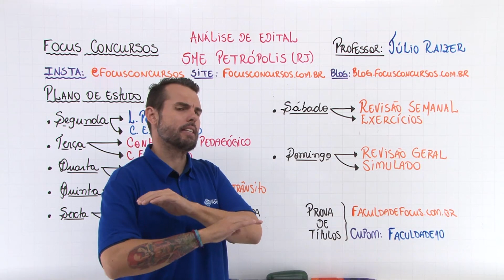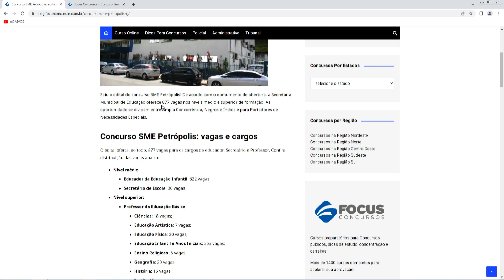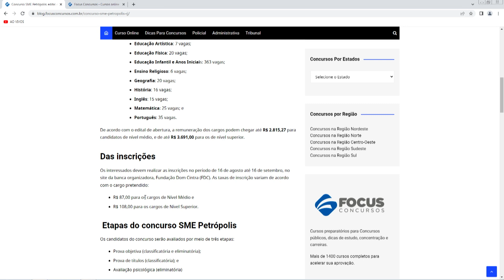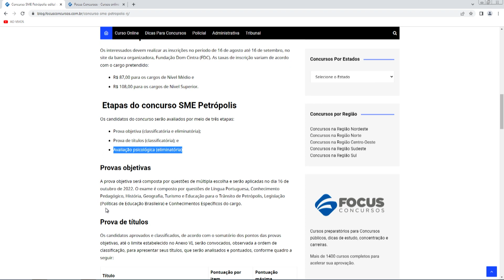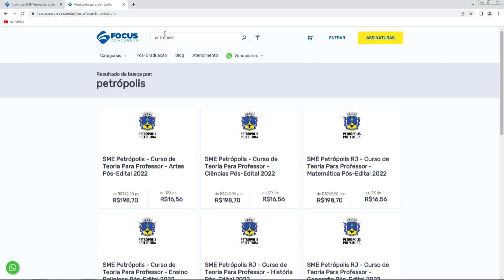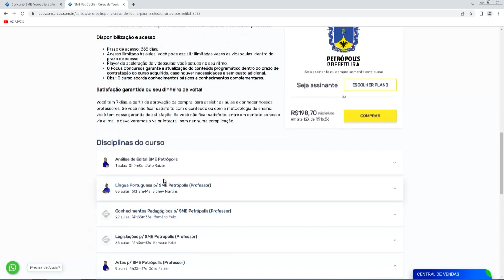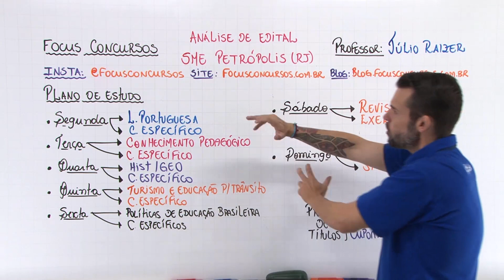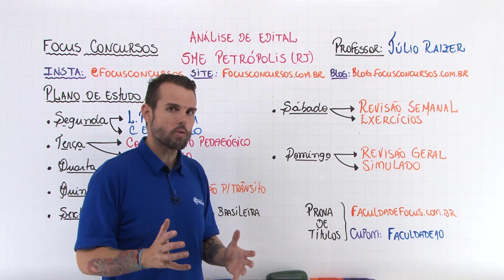ANÁLISE DE EDITAL - SME PETRÓPOLIS-RJ